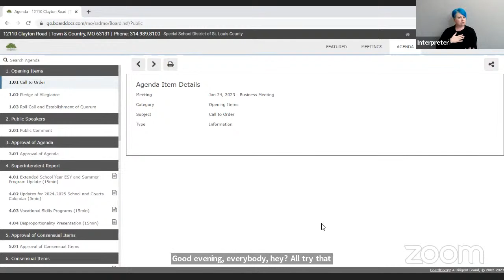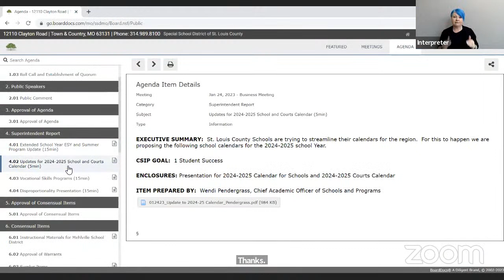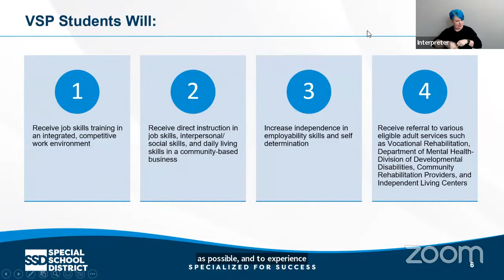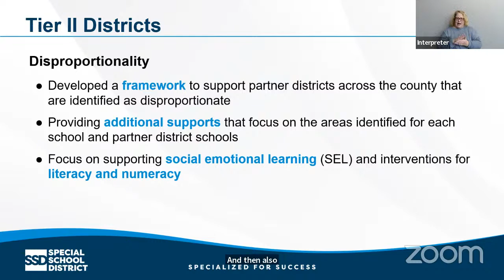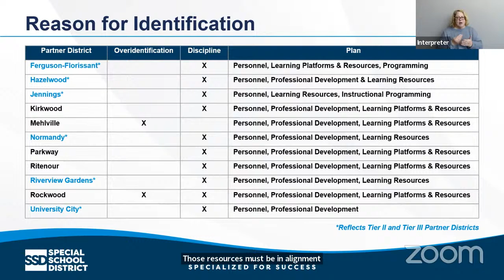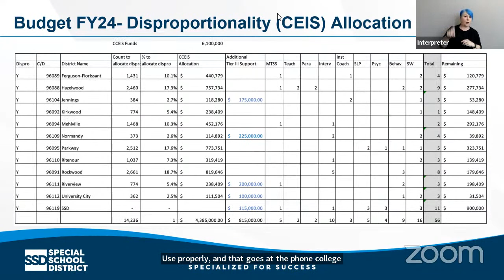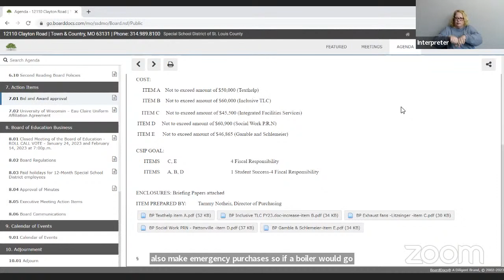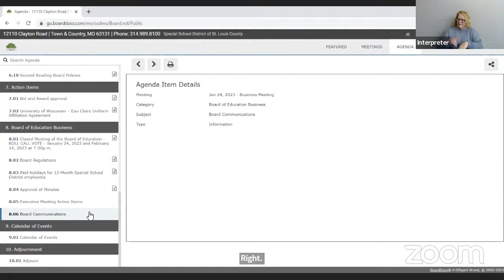SSD - Business Meeting - 1.24.2023